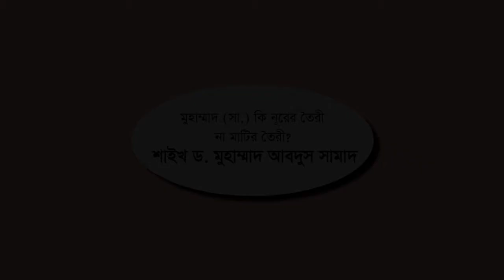Bangla Islamic Question And Answer | Dr. Abdus Samad | Syed Al Jaber Ahmed | Gan Jiggasa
Gan Jiggasa is about Bangla Islamic Lecture, Bangla Islamic Question and Answer, New Bangla waz Muhammad S  Kiser Toiri

Lecturer: Dr. Abdus Samad